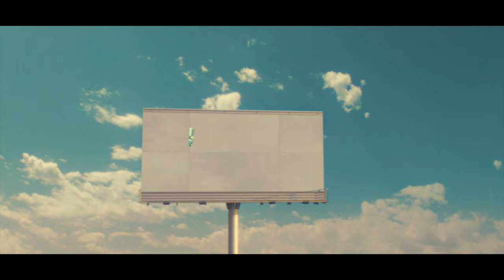Making of "Likani O Rero Rero"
Credits:
Client: IDS Borjomi
Brand: Likani
Brand Manager: Tata Katamadze
Marketing Director: Datka Gelashvili
Agency: Leavingstone
Chief Creative officer: Levan Lepsveridze
Lyrics: Beqa Adamashvili
Creative Team: Basa Metreveli, Samuel Muzaevi, Keti Kipshidze
Illustrator/Designer: Baiko Pirtskhalaishvili
Strategist: Anano Gabunia
Account Director: Erekle Zurmukhtashvili
Financial Team: Natia Demetradze, Nana Tushishvili
Lawyer: Pikria Javashvili
Production:
Executive Producer: Meli Bagdavadze
Director: Dima Chkheidze
DoP: George Shvelidze
Producer: Tamta Navrozashvili
1st AD: Sali Jugeli
Art Director/Production Designer: Polina Rudchik
Ass. Production Designer: Sandro Nadareishvili
Designer’s Assistant: Nika Kenkebashvili
Decorations by Jimsher Berdzenishvili & KinoFactory
Gaffer: Misho Saganelidze
Lighting Team: Bidzina Chkaidze, Vazha Aprasidze, Bezhan Laliashvili, Zurab Narimanidze
Camera Team: Giorgi Karbelashvili, Levan Zaridze
Focus Puller: Manu Elijarashvili
Costume Designer: Ika Bobokhidze
Set Dresser: Elene Gabilaia
MUA: Madona Tchanturia
Hair Stylist: Giga Bagration-Gogadze
Casting Director: Misha Apkhazava
Casting Manager: Salome Kokuashvili
Choreographer: Xosilita Xositashvili
Locationg Manager: Irakli Gvishiani
Runner: Sandro Goshadze
Location Team: Beka Abramishvili, Lado Laperashvili, Grisha Azarevich
Stunt Department: K2 Club
Special Effects: Dato Gvasalia, Soso Gvasalia
Storyboard Artist: Mikheil Darjania
Photographer: Vakhtang Alania, Kikala Studio
Making-of by Irakli Metreveli
Post-Production:
CGI by Garnamatac
Color Grading by Artyficial
Colorist: Artem Leonov
Sound and Music by Postred
Vocalist: Tato Rusia
Backup Vocals: Lua
Original Song - Rero - O, Rero, Rero (1966)
Composer: Konstantin Pevzner
Lyrics: Ioseb Noneshvili
Eng Copywriter: Tatia Darsadze
Vocals: N. Abesadze, S. Koroshinadze, G. Chirakadze